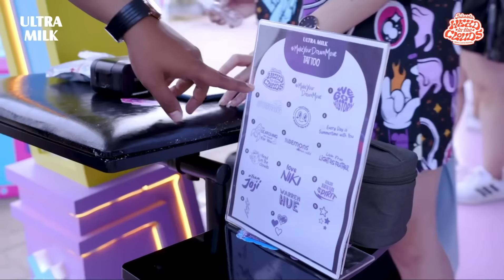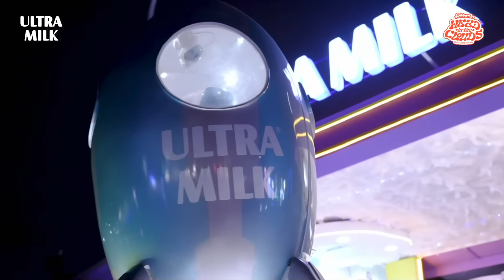Highlight keseruan MakeYourDreamMove di Head in The Clouds Jakarta 2022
Lagi mau ngumpulin Movers yang belum bisa move on dari Head in The Clouds Jakarta☁️ di weekend kemarin, sini absen dulu di LIKES👍!

Terima kasih untuk kalian yang sudah datang serta mampir ke The Dream Space by Ultra Milk buat MakeYourDreamMove. Special thanks juga buat artis @hitcjakarta yang udah ngasih hiburan seru banget.

Tenang! Akan ada acara keren selanjutnya dan activity lebih seru yang bakal Ultra Milk bikin lagi dengan hadiah menarik buat kalian. 🥰